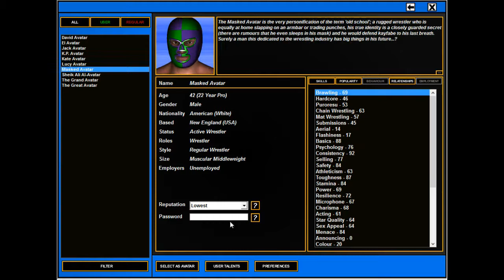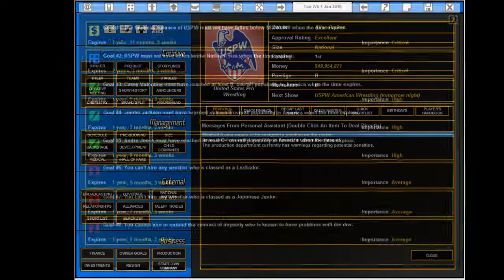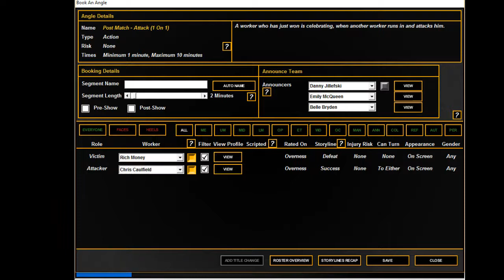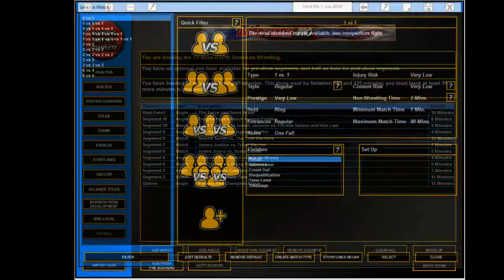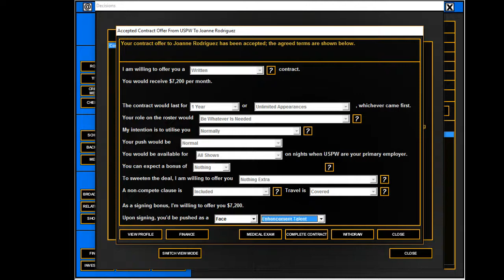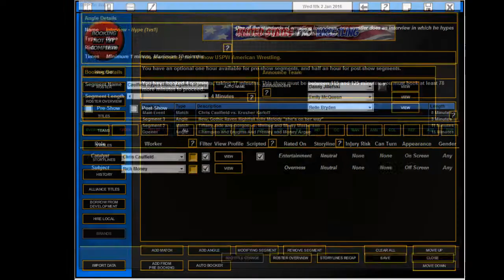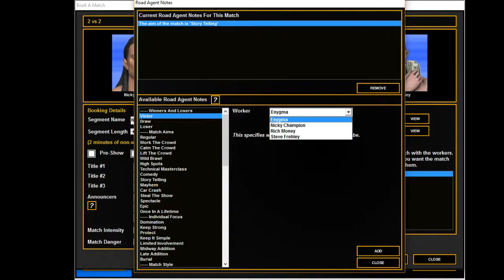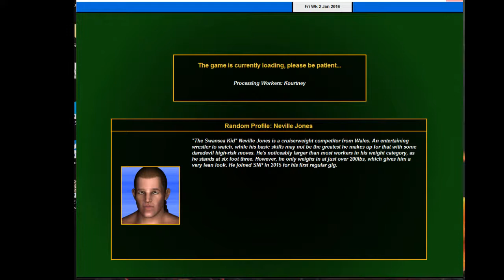2k is an Idiot Part 1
I did this entire "stream" to test audio. Turns out I am a buffoon and never actually streamed, only locally recorded...

So here is a man thinking he is streaming, but is only  talking to himself. Enjoy.